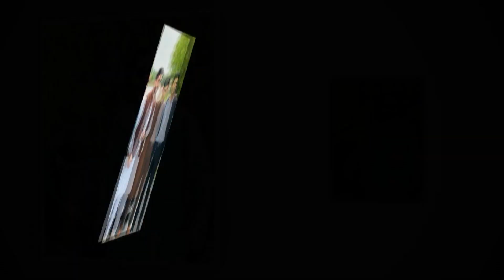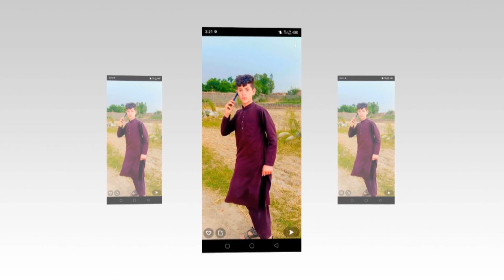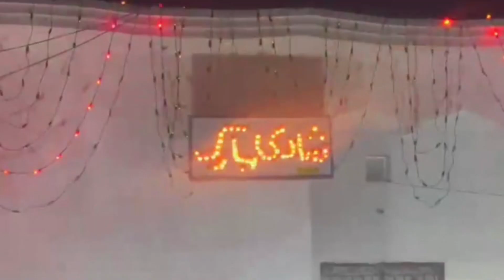Akhtar Munir Mula Khail Wedding || Title